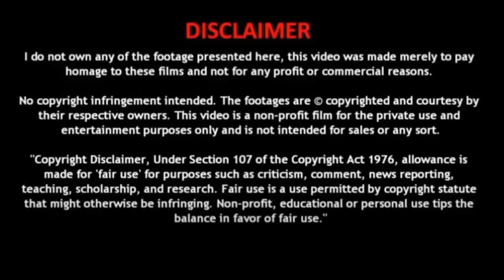Karbala Arbaeen Walk | Najaf to Karbala | History of Arbaeen | Arbaeen Documentary in Urdu